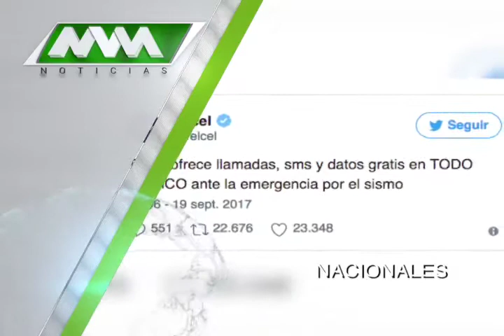MVM Televisión trae para ti las mejores noticias Nacionales